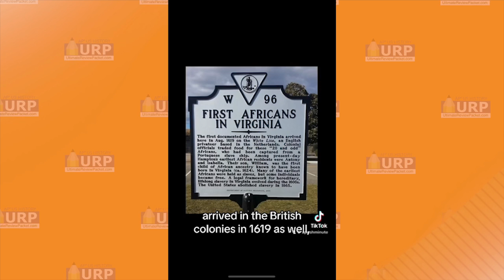3 Must Knows about Jamestown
Here are 3 Must Knows about Jamestown for your Period 2 Test in APUSH and your AP Exam!